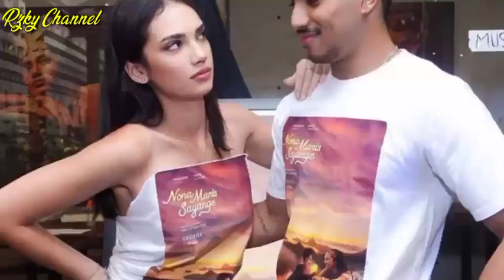AZOF ANGKAT BICARA‼️ Tanggapan Rangga Azof Tentang Ramalan Deny Darko Untuk Dirinya Dan Haico